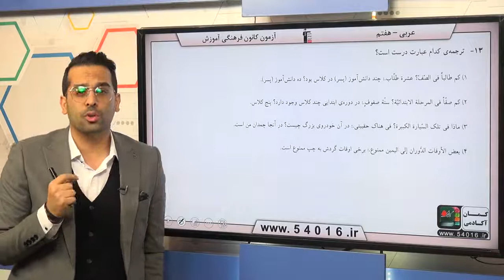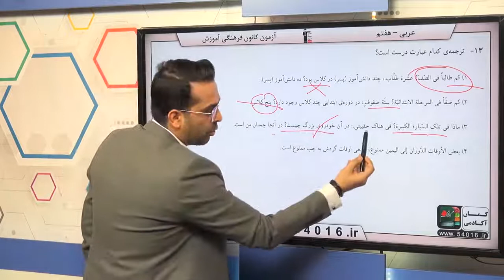پایه هفتم عربي ترجمه سوال 13 درصد پاسخگویی 47